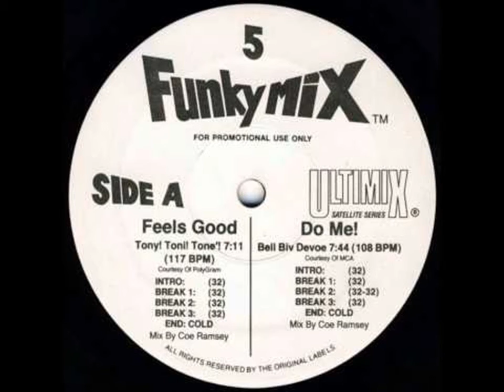Tony Toni Tone Feels Good Funkymix